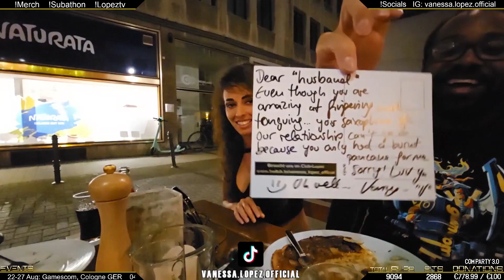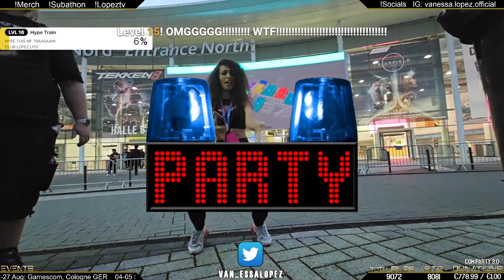August 2023 2/2 - VL Stream Highlights #20 incl. IRL Gamescom Cologne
I stream every day. Tune in to see more like that! 🎶
Ich streame jeden Tag. Schalte ein, um mehr dieser Art zu sehen! 🎶

V A N E S S A    L O P E Z
DJ & Model
DJ // Games // Just Chatting // Model